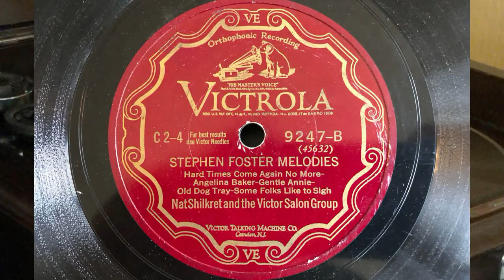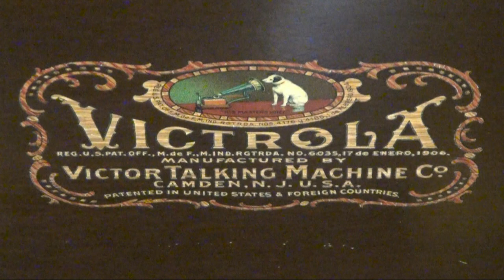Stephen Foster Melodies (Part 2) on 78 RPM Record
Stephen Foster Melodies  recorded by the Victor Salon Group on July 1928,  Conducted by Nathaniel Shikret.  Victrola 78 RPM Record No. 9247-B played on a Victrola Talking Machine with a Tungs-Tone Stylus..

 Tracklist
B-1  Hard Times Come Again No More
B-2  Angelina Baker
B-3  Gentle Annie
B-4  Old Dog Tray
B-5  Some Folks Like To Sigh

 Videography by Dane C. Sorensen